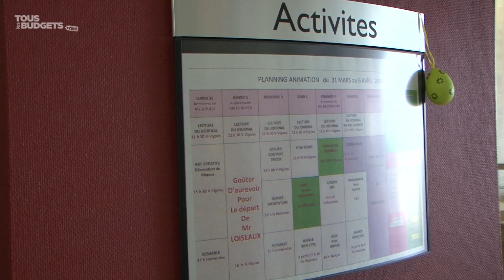Ma retraite à « la maison de Fannie »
34 707 euros par an : c'est le prix d'une place en maison de retraite médicalisée selon une étude de la CNSA (Caisse nationale de solidarité pour l'autonomie) et de la DGCS (Direction générale de la cohésion sociale). Un coût considérable lorsque l'on sait que la pension moyenne est d'environ 1 288 euros par mois. Mais nos aînés sont prévoyants, ils se servent de leurs économies afin de payer leur séjour en maison de retraite. Touslesbudgets a rencontré une résidente et le mari de l'une d'entre elles. Reportage dans un établissement privé à Cosne-Cours-sur-Loire dans la Nièvre.